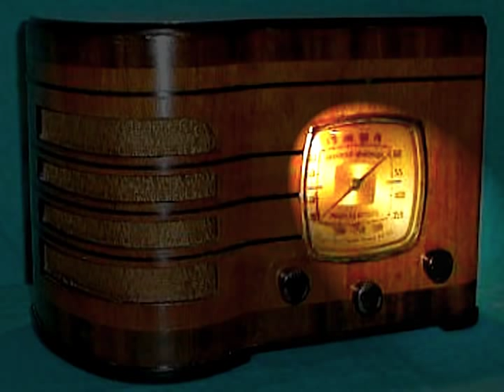The Whistler "Seascape" Oldtime Radio Mystery Drama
"The Whistler" was an American radio program running for a total of 13 years from May 16, 1942 until September 22, 1955. It was one of the most popular mystery drama's of its' time. The marketing catch phrase was: "Let that whistle be your signal for the Signal Oil program, The Whistler."

During the first two years of the show J. Donald Wilson was the writer and producer. During 1944 producer and director George Allen took over. Other directors included Sterling Tracy and Sherman Marks with final scripts by Joel Malone and Harold Swanton. 692 total episodes were produced. Over 200 of those episodes can not be found and are no longer in existence.

The Whistler always finishes his stories with fatalistic relish, and "the strange ending to tonight's story" is rarely what one expects. In the world of The Whistler, fate has a few speedbumps for the hasty acts of the foolish! Those with a taste for crime and the macabre will enjoy the world of The Whistler.

Thx to everyone for the support! : )  I am working hard behind the scenes searching for more vintage high quality material to post! I have recently monetized this channel with "fan funding" which will help in my efforts to add more pre-50's entertainment and content on a regular basis!
 -Will